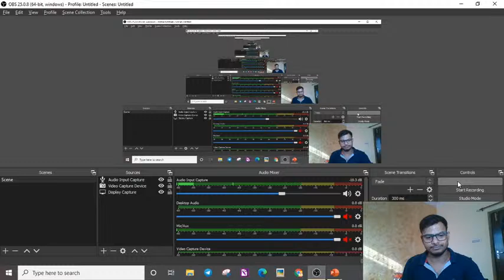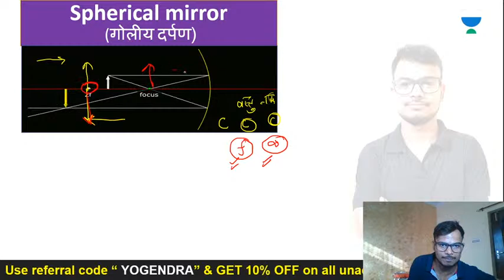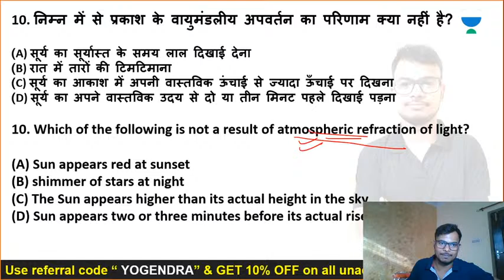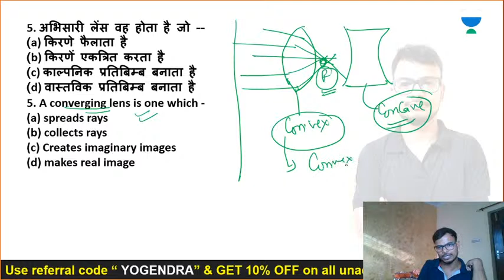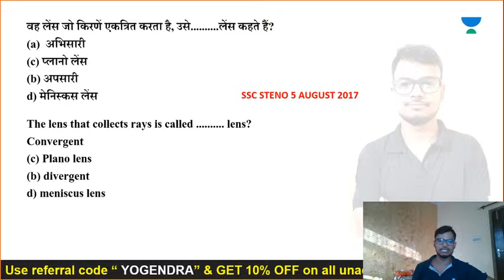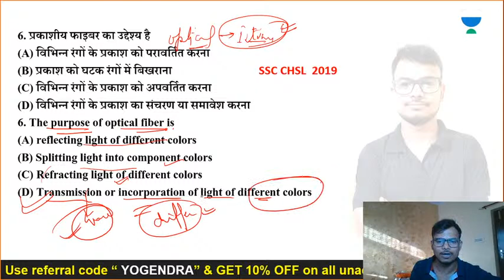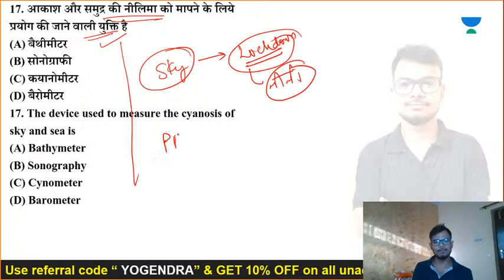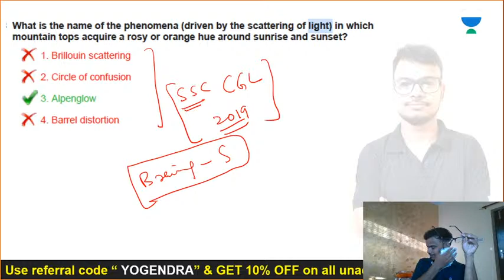Light (Part-2) | Theory + MCQs | SSC CGL/CHSL/JE & CPO 2020 | Yogendra Singh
In this video, Yogendra Singh Sir will be discussing Light, Theory and MCQs Part 2.

Unacademy Subscription Benefits:
1. Learn from your favorite teacher
2. Dedicated DOUBT sessions
3. One Subscription, Unlimited Access
4. Real-time interaction with Teachers
5. You can ask doubts in the live class
6. Limited students
7. Download the videos & watch offline"